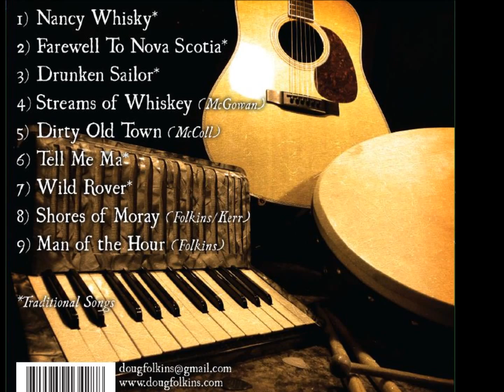Man Of The Hour